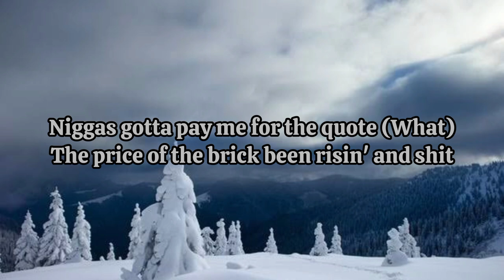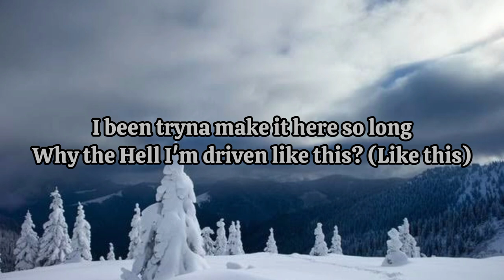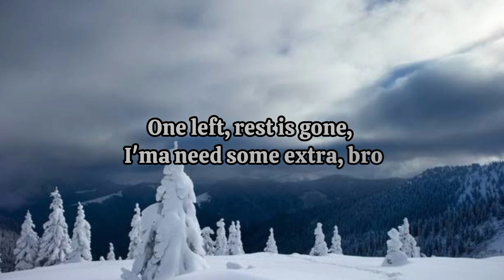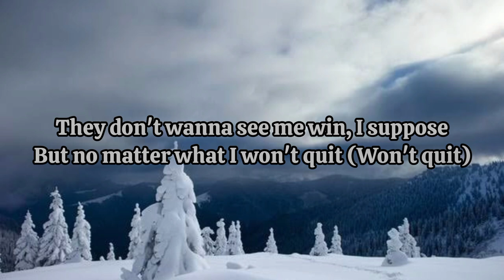Knucks ft Larry June - I Suppose [Lyrics]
Lyrics
[Intro: Knucks]
Yo

[Chorus: Knucks]
I said they were comin' from us, but that ain't made no different
Huh, said they got somethin' for Knucks, but that ain't your ego, is it?
Yo, thought I was comin' one up, but I got my people clickin'
Yeah, I can see you're whippin', niggas so ego driven
But I'm just a real G, I suppose, tell the man put it on me, I suppose
They envy, I suppose, 'cause they girls get friendly, I suppose
But I'm just a real G, I suppose, do it all for the family, I suppose
But we see how it goes, hope I can stop maybe, but I won't

[Verse 1: Knucks]
Baby, I'm the G.O.A.T (G.O.A.T.)
Don't even chat to me 'bout features, G
Niggas gotta pay me for the quote (What)
The price of the brick been risin' and shit
Niggas tryna get a beat for the low
I find it peak and I don't
In the kitchen, babe, leave me alone
I light up a ting and I heat up the stove
They got their eggs all up in one basket
Told 'em "Be smart, we ain't equally yoked" (Uh)
They can't speak to the hoes
Watch 'em go weak in the knees at "Hello" (Hello)
They always wanna catch up and reason
But the peas is the reason I won't
How you get a lease if you been through the most?
It beats me, I suppose

[Chorus: Knucks]
Said they got somethin' for Knucks, but that ain't your ego, is it?

[Post-Chorus: Larry June]
And I know she see the G in me (In me)
I sit down, I suppose (I suppose), all alone
And I know she want a son with me (With me)
I suppose (I suppose), all alone
I been tryna make it here so long
Why the Hell I'm driven like this? (Like this)
They don't wanna see me win, I suppose
But no matter what I won't quit (Won't quit)

[Verse 2: Larry June]
I been goin' through motions, tryna make it home
Through these ups and downs, tryna right my wrongs
I still think about them days, I was losin' hope
It's levels to success, my nigga, you the G.O.A.T
Drivin' slow, supercharged Range Rover
Touch spot in Glencoe, income perplexual
One left, rest is gone, I'ma need some extra, bro
We've been givin' lessons though, showin' nigga better ways
Orange juice and Escrows, Benz with the shades closed
We been on some other shit, get money, I suppose